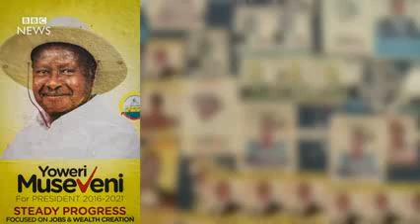Uganda’s vote by hand gestures